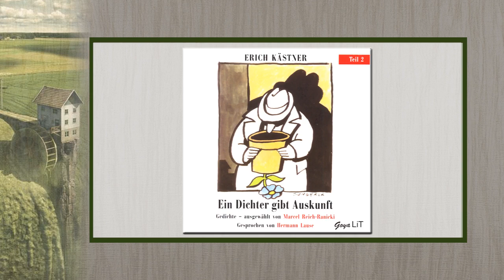Erich Kästner „Große Zeiten“ II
Rezitation: Hermann Lause
von der CD
„Ein Dichter gibt Auskunft – Teil II“
erschienen bei GoyaLiT Hamburg
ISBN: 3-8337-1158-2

Text:

Die Zeit ist viel zu groß, so groß ist sie.
Sie wächst zu rasch. Es wird ihr schlecht bekommen.
Man nimmt ihr täglich Maß und denkt beklommen:
So groß wie heute war die Zeit noch nie.

Sie wuchs. Sie wächst. Schon geht sie aus den Fugen.
Was tut der Mensch dagegen? Er ist gut.
Rings in den Wasserköpfen steigt die Flut.
Und Ebbe wird es im Gehirn der Klugen.

Der Optimistfink schlägt im Blätterwald.
Die guten Leute, die ihm Futter gaben,
sind glücklich, daß sie einen Vogel haben.
Der Zukunft werden sacht die Füße kalt.

Wer warnen will, den straft man mit Verachtung.
Die Dummheit wurde zur Epidemie.
Ein Volk versinkt in geistiger Umnachtung.

Bilder: Fotocollage